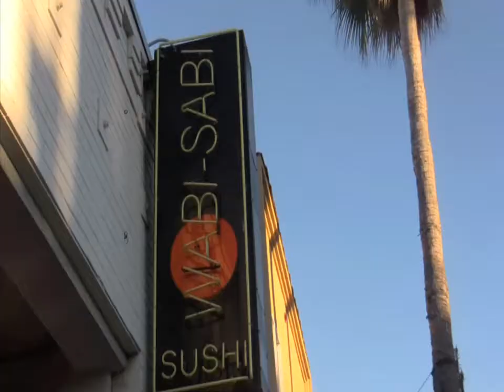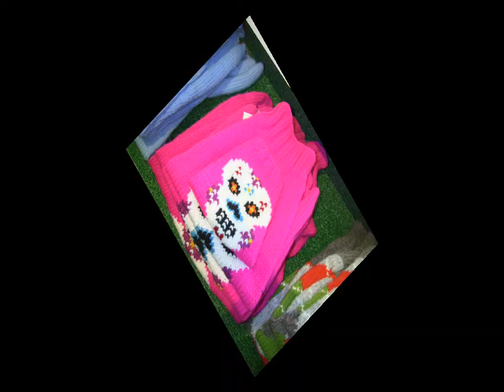Jan Davidson Abbot Kinney Report4